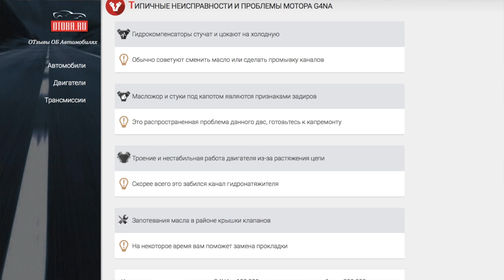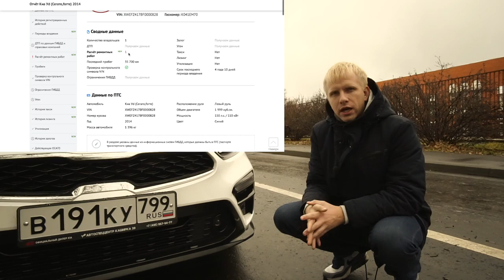НОВЫЙ КИА ЦЕРАТО! СТАРЫЕ БОЛЯЧКИ В НОВОМ АВТО! ЧЕСТНЫЙ ОБЗОР И ТЕСТ ДРАЙВ!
Всем привет. Вот корейцы с точки зрения бизнеса и предложений молодцы! на любой кошелек у них предложение есть? Не нравится Ри, а Оптима дорогая? Ну так вот вам новый kia cerato с ценой от 1,070,000 до 1,380,000р.

Все подробности по тел: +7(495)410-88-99 c 10-00 до 20-00
Указывая "От Машкова" возможность получить золотой номер.

Для проверки авто достаточно указать только гос номер авто!